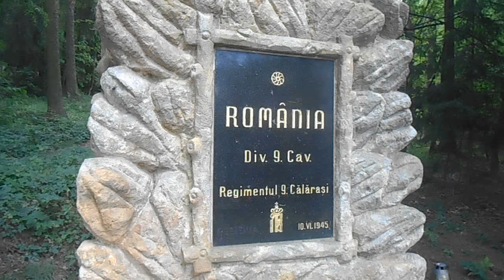Humpolecké minutky: Pomník rumunským vojákům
Pomník rumunským vojákům 9. pluku jezdectva padlých v roce 1945, účastnících se posledních bojů na sovětské straně. Při osvobozování přijely jednotky rumunského jezdectva a dělostřelectva do Humpolce současně se sovětskou armádou. Video natočeno 21. června 2018. Hudba: Taps Bugle Call - The U.S. Army Band.